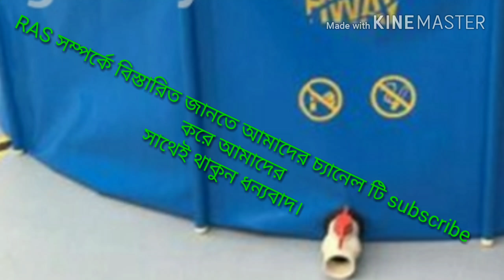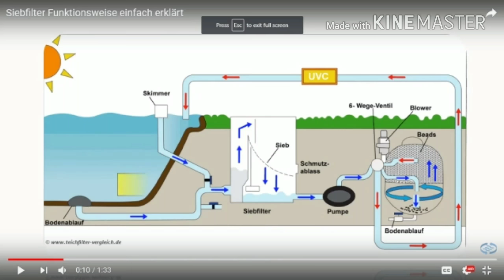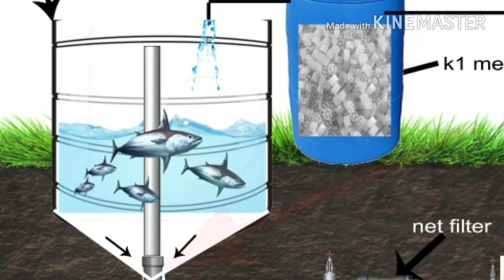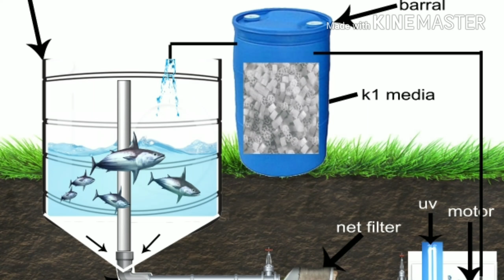How to create RAS FISH tank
দেশীয় পদ্ধতিতে ras fish tank বানানো নিয়ে আমার মতামত দেওয়া হলো।
আপনাদের কোনো মতামত বা প্রশ্ন থাকলে কমেন্ট করতে পারেন।।।

      ধন্যবাদ।।।।।